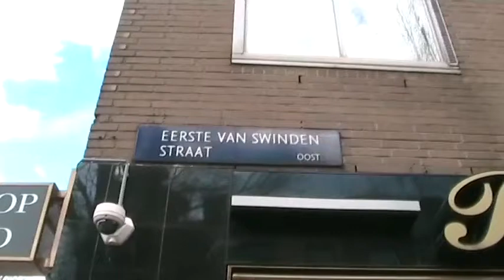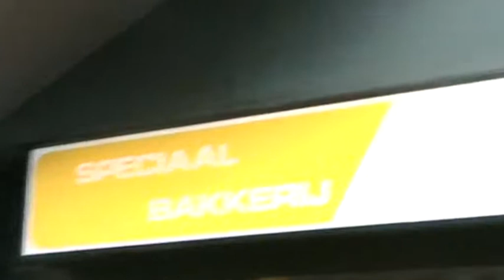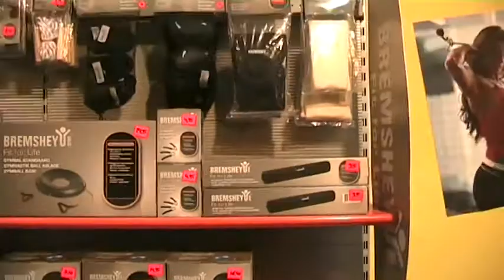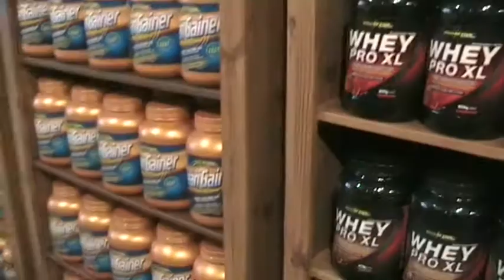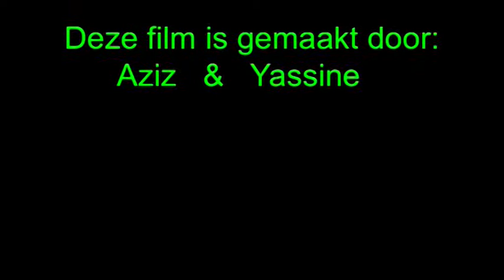De Eerste van Swindenstraat volgens Aziz en Yassine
Films van leerlingen van het Amstellyceum in Amsterdam, gemaakt tijdens het project 'Wat is waar?'. Media-educatie door Stichting De frisse blik